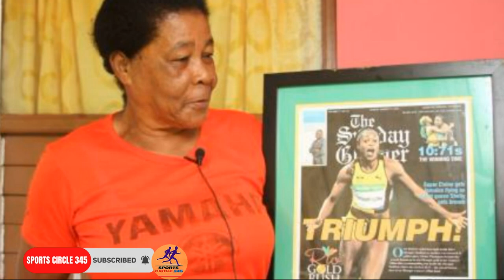WATCH: Elaine Thompson Herah Interview Discussing how she started track and field | who inspired her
How Elaine Thompson started track and field, who inspired her and helped to mold her into the super star she is today.
Thompson-Herah is the first female sprinter in history, and the second sprinter after Usain Bolt, to win the "sprint double" at consecutive Olympics, capturing 100 m and 200 m gold at the 2016 Rio Olympics and again at the 2020 Tokyo Olympics. A six-time Olympic medallist, she rose to prominence at the 2015 World Athletics Championships, winning a silver in the 200 m. At the Rio Olympics, she became the first woman since Florence Griffith-Joyner in 1988 to win 100 m and 200 m gold at the Olympics.

After the Rio Olympics, Thompson-Herah was plagued by an Achilles Tendon injury, which affected her performance at the 2017 World Athletics Championships and the 2019 World Athletics Championships. However, she returned to the top of athletics at the Tokyo Olympics, retaining her 100 m title in a new Olympic record of 10.61 seconds, and her 200 m title in a new personal best and national record of 21.53 s. After winning a third gold medal in the 4 × 100 m relay, she became the third sprinter after Griffith-Joyner and Bolt to complete an Olympic sprinting triple.